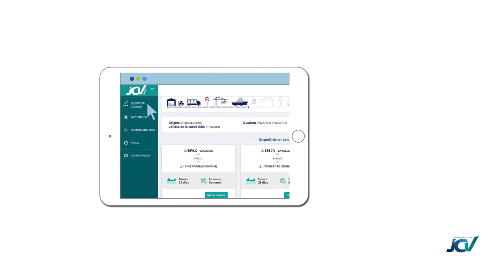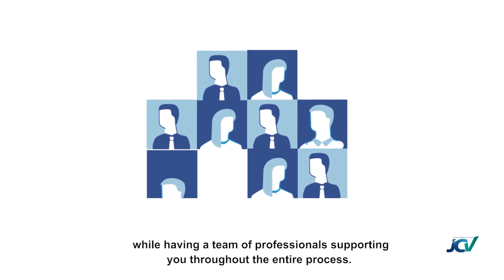JCV Shipping & Solutions, Nice to ship you! EN